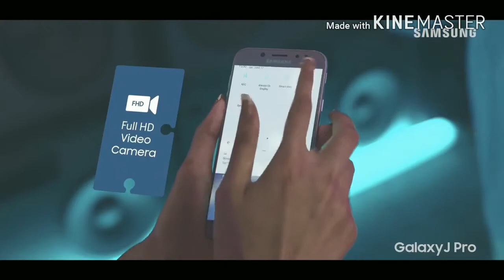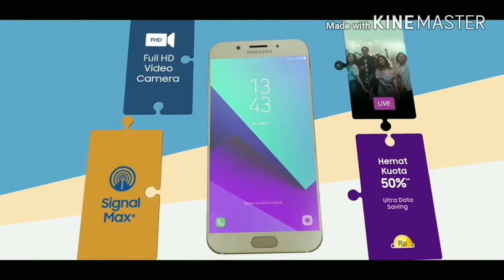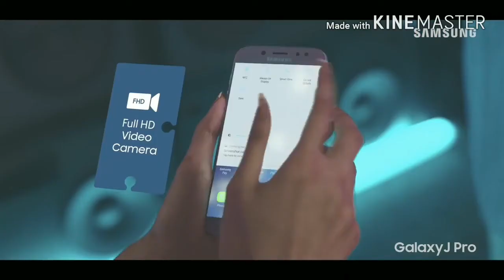Lagu lucu dan kocak pokoknya pasti hp (Ahmad safuan) MJRmusik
judul lagu.pokoknya pasti hp
vokal.ahmad safuan
cipta.ahmad safuan
musik.ahmad safuan